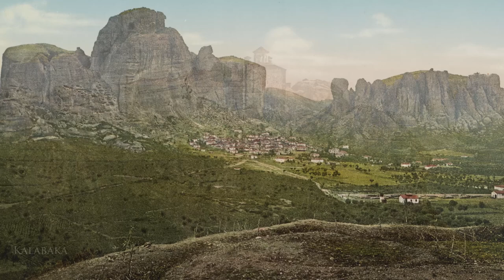Greece 100+ Years Ago in Color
Rare High quality photochromes taken in Greece around the years 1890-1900.

 Clarinet Quintet, Op. 115 - Johannes Brahms